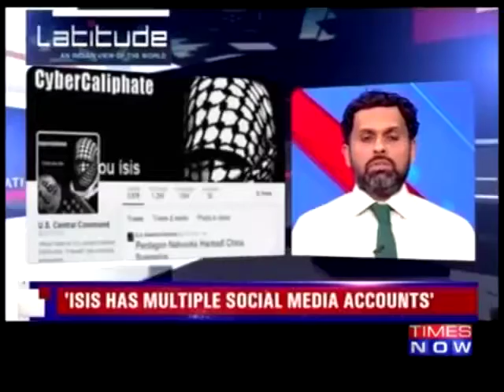Dr. Sreeram Chaulia on Lone Wolf Terrorism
Growing incidence of ideologically motivated amateur terrorism worldwide; challenge to policing and intelligence; need for producing ideological counter-narratives to check lone wolves; monitoring and encryption of internet-based traffic; involvement of local communities and societies in checking self-radicalisation of aggrieved young people.